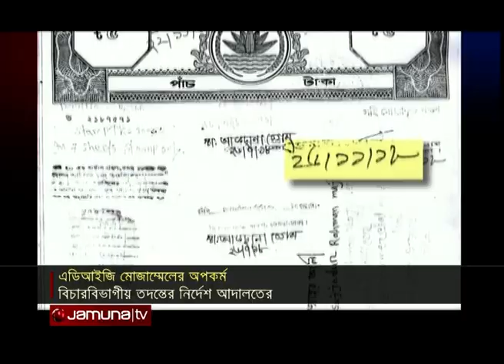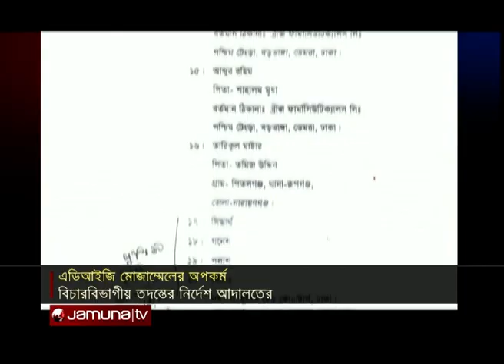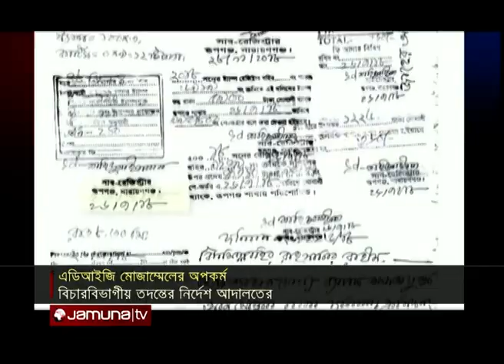রিমান্ডে বৃদ্ধের ৬২ বিঘা জমি লিখে নিয়েছেন এডিআইজি! | Jamuna TV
এবার রিমান্ডে থাকা অবস্থায় অস্ত্রের মুখে ৭০ বছরের বৃদ্ধের বিপুল পরিমাণ জমি, বাড়ি, গাড়িসহ স্থাবর-অস্থাবর সকল সম্পত্তি লিখে নেয়ার অভিযোগ উঠেছে পুলিশ সদর দপ্তরে কর্মরত অতিরিক্ত ডিআইজি গাজী মোজাম্মেল হকের বিরুদ্ধে। এঘটনায় তার স্ত্রী ফারজানা মোজাম্মেলসহ ২০ জনের নামে আদালতে মামলা করেছেন ভুক্তভোগী। অভিযোগ গুরুতর হিসেবে আমলে নিয়ে বিচার বিভাগীয় তদন্তের নির্দেশ দিয়েছেন মহানগর হাকিম দেবব্রোত বিশ্বাস। আব্দুল্লাহ্ তুহিনের বিশেষ রিপোর্ট